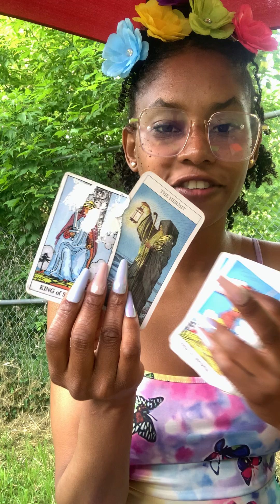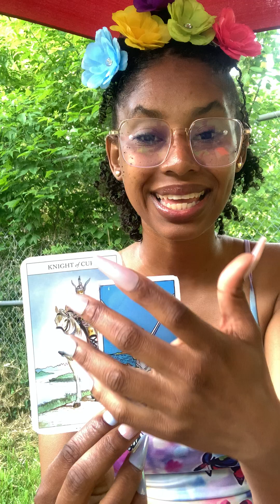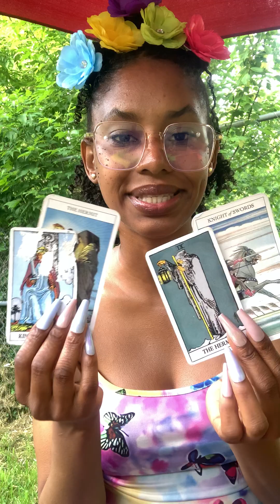Capricorn ♑︎ Am Not Mistaken, You're Confused